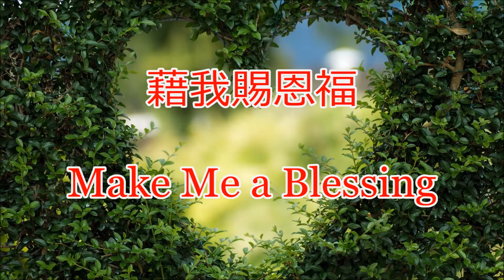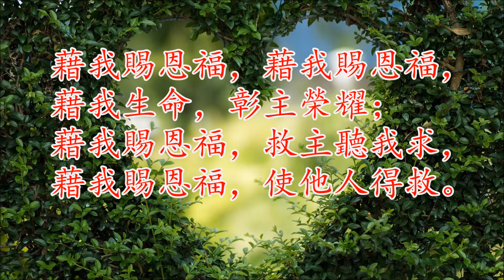生命聖詩247 | 藉我賜恩福 | Make Me a Blessing | SCHULER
詞：Ira Bishop Wilson 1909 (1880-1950)
曲：George Stark Schuler 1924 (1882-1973)

1.
Out in the highways and byways of life,
Many are weary and sad;
Carry the sunshine where darkness is rife,
Making the sorrowing glad.

    [Chorus]
    Make me a blessing, make me a blessing,
    Out of my life may Jesus shine;
    Make me a blessing, O Savior, I pray,
    Make me a blessing to someone today.

2.
Tell the sweet story of Christ and His love,
Tell of His pow'r to forgive;
Others will trust Him if only you prove
True, every moment you live. [Chorus]

3.
Give as 'twas given to you in your need,
Love as the Master loved you;
Be to the helpless a helper indeed,
Unto your mission be true. [Chorus]

1.
在塵世生命崎嶇道路上，多少人困倦悲傷；
黑暗滿佈，快把真光照亮，使憂傷者變歡暢。

   [副歌]
    藉我賜恩福，藉我賜恩福，
    藉我生命，彰主榮耀；
　藉我賜恩福，救主，聽我求，
　藉我賜恩福，使他人得救。

2.
述說耶穌基督慈愛故事，述說祂赦罪大能，
別人信主要藉你去見證，生活時刻像明燈。

3.
既蒙主供應當白白施予，當愛人像主愛你；
對軟弱無助者盡力幫扶，要忠於主的託付。